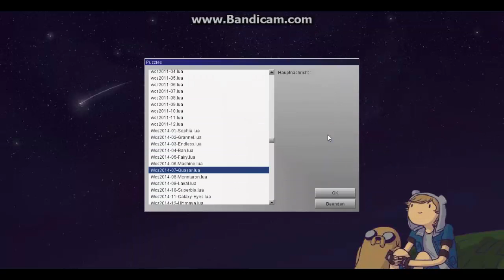DevPro | Das PUZZLE Teil FEHLT!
Heute machen wir ein Yu Gi Oh Puzzle!

Viel Spaß!